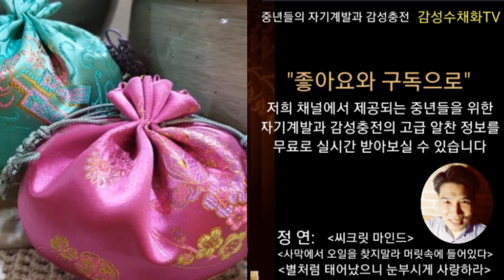"이대로 소띠 운세 연말까지 달려보자" 5월~12월소띠 운세 명쾌한 설명"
소띠운세를 누구나 알기 쉽게 설명한 영상입니다. 이런 정보가 필요하신 분에게 도움이 된다면 좋겠습니다.